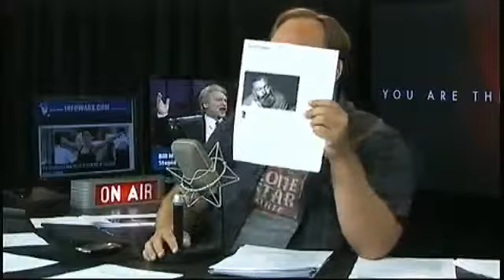FBI Drove Ernest Hemingway to Suicide